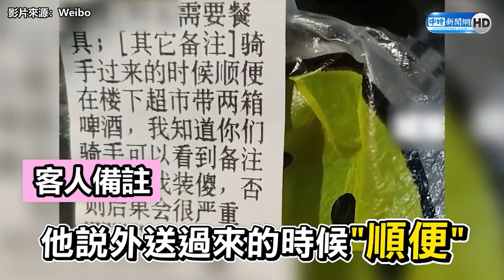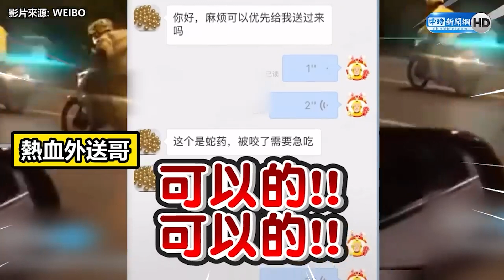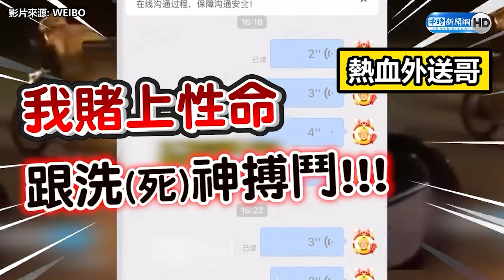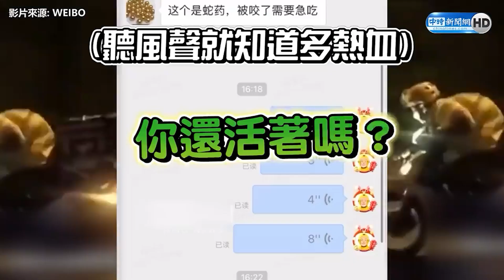男客聽「點餐低消」後暴怒 咖啡廳內爆走飆罵 女店員傻眼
【影片來源】麻豆大小事FB